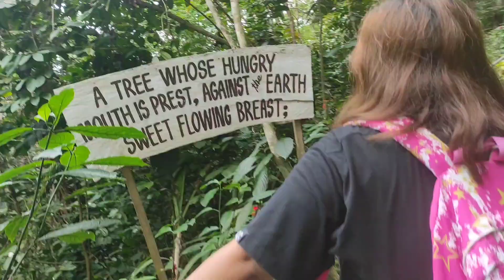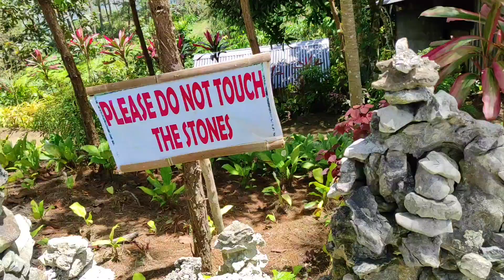TRIP TO BUCARI and IMOY FALLS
I just realized, this was last March 18 and not 19. hahahah

I love unplanned trips. First nature trip of 2022.